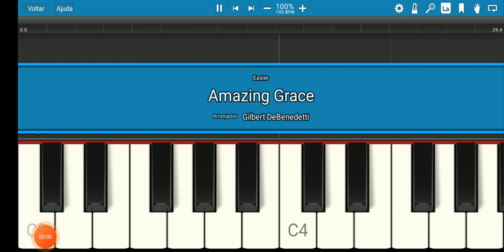Lições de Teclado 9 - Amazing Grace